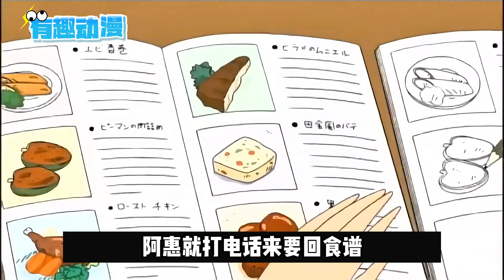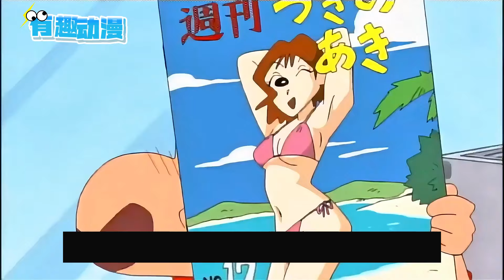【蠟筆小新】小新第一次使用打印機，各種狀況不斷，還把自己的屁屁也打印出來#動漫解說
【蠟筆小新】小新第一次使用打印機，各種狀況不斷，還把自己的屁屁也打印出來